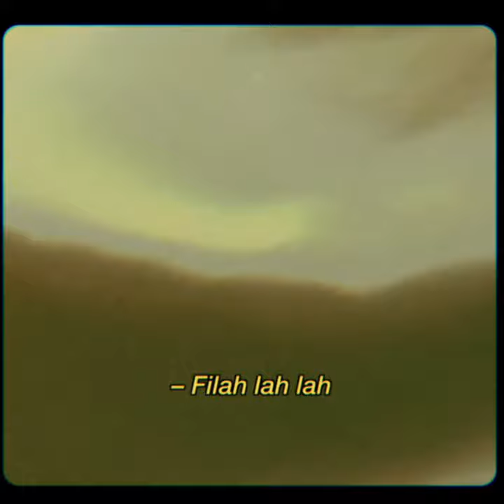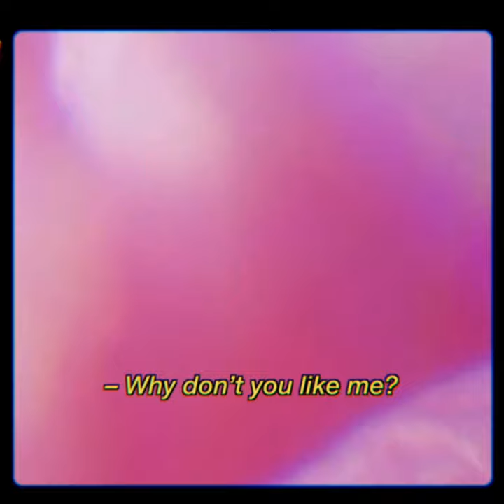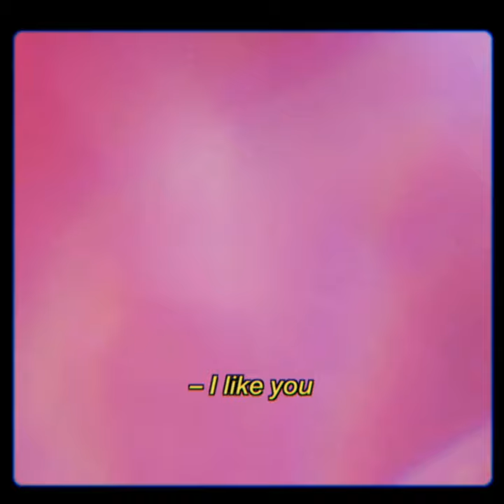Filah Lah Lah - Talk About It (Official Video)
Directed by Filah
Videographer: Mlunghisi Manganyi

Lyrics

Take me apart and make me believe in this harder
I know that you’re a charmer
Knew I was gone when it started
Look at you in that jacket that you got from your dad
You’re the best occupant
That that things ever had oh
Don’t be careful it don’t matter now
I gotta know what
We are doing tell me why we are

And we can talk about it
Can we talk about it
Yeah

I’ve started thinking about us
As more than friends
You’ve got that thing that girls like us
Can’t resist
Wait a minute
Whatchu mean that our single
I really thought that we were a thing what you mean though
Introduced you to my team and my mama
She don’t like you but that’s the last thing on my mind
You know I can be a fool for the drama
Scared of some things death loneliness and karma
And karma
Yeah

Can we talk about it ooh

Reading too much in between the lines
Looked way to hard and I became blind
Must of fucked up and mistaken time
For interest
For interest
Think I just wanted you way too badly
Didn’t have you though you had me
And even though you know I’d take you gladly
I can’t guarantee that we’d be happy
Don’t be careful now
Oh
We are doing
Tell me why we are
Oh oh
I gotta know what we
I gotta know what we are
Oh
Oh yeah

Music video by Filah Lah Lah performing Talk About It.